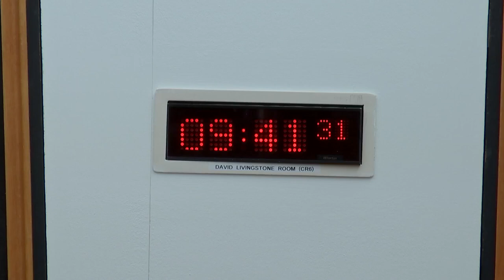COVID-19 Recovery Committee - 23 March 2023